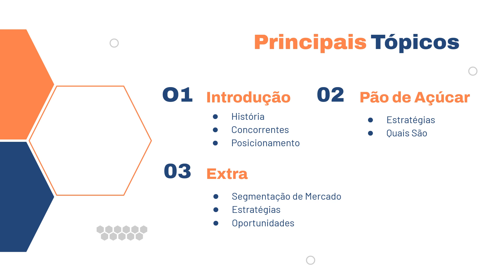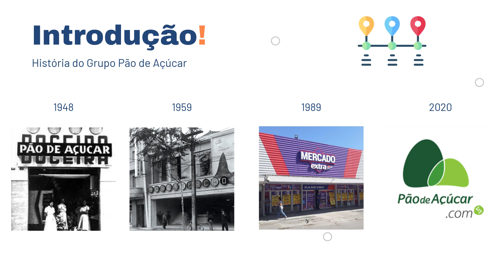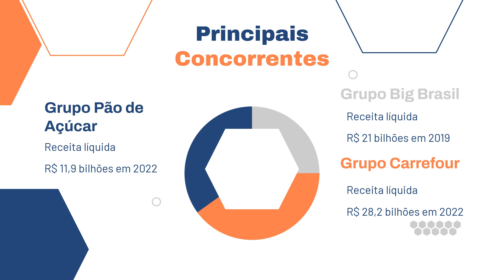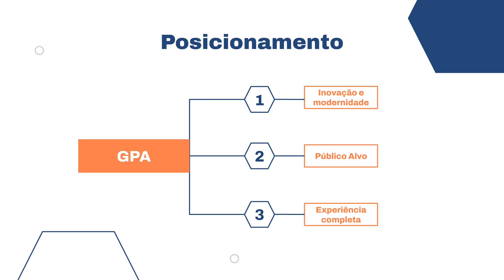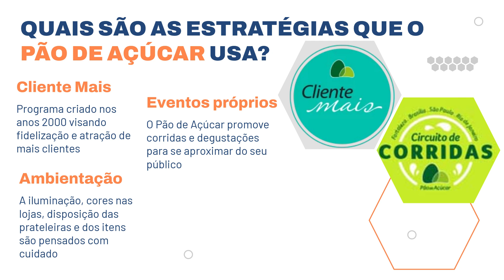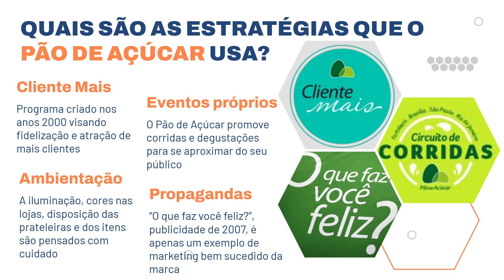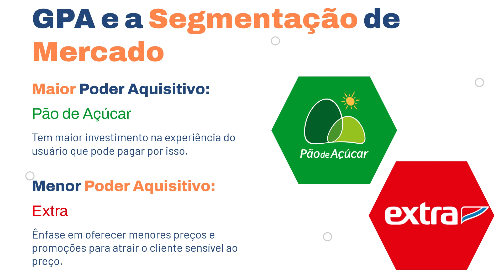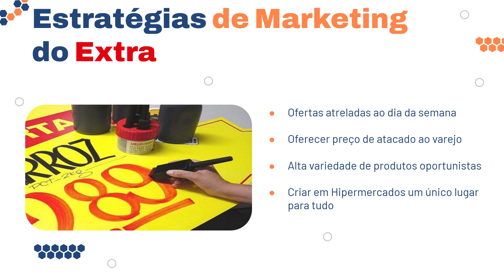Grupo Pão de Açucar: Marketing na Bolsa de Valores (PCAR3)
E se fosse possível estudar empresas reais listadas na Bolsa de Valores à luz das ferramentas e práticas contemporâneas de Marketing?

Esse foi o desafio aceito por um grupo de jovens alunos e alunas e aqui está o resultado desse esforço inicial para compreender as complexas dinâmicas de mercado envolvendo uma organização com pápeis listados na B3.

Autores: Alexandre Sammarone Lima , Felipe Piagentini Namesnik , João Luca Mendes Andrade Spirandeo.